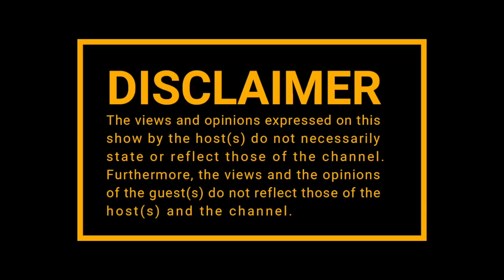|Episode 147| Stogie T on CastleLite Unlocks , FreeStyle Fridays, Sway , Favorite MC's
Africa’s biggest premium beer brand, Castle Lite is proud to announce that not only is Castle Lite Unlocks In Bed With returning for a second episode this week, the show has now been commissioned to stream live to you every week until the end of the lockdown period in Mzansi.

The king himself, Stogie T will bring the show to sub-zero temperatures as he shows off his rap prowess that comes with a 15-year strong repertoire of skill, effortless cool and unmatched lyricism all from the comfort of his home.

Check it out this Wednesday 22 April @7pm on all your favourite Social Media Handles